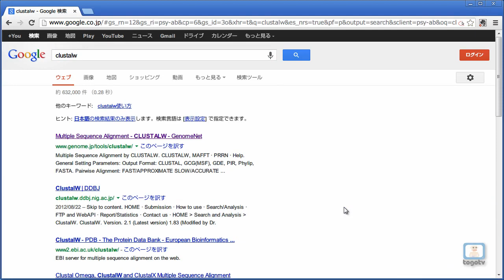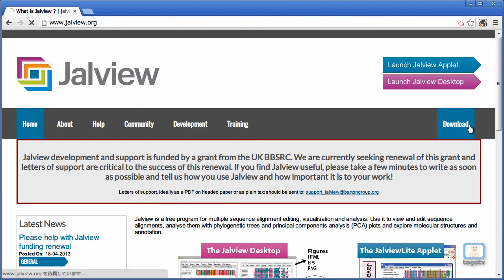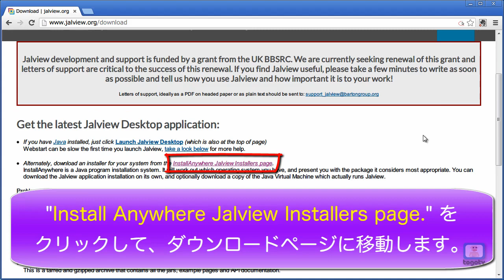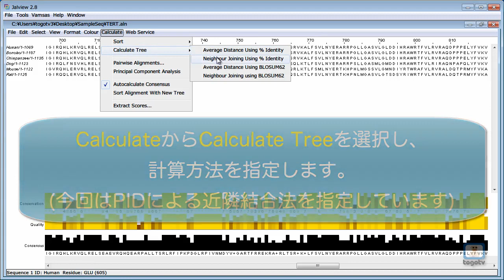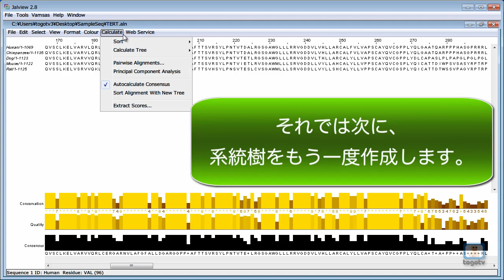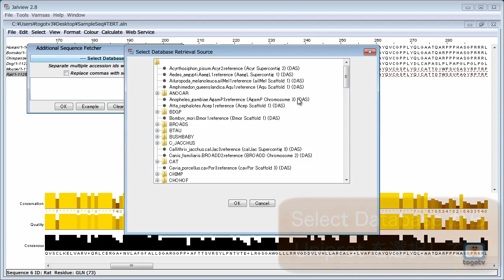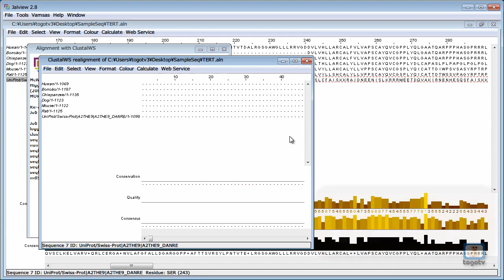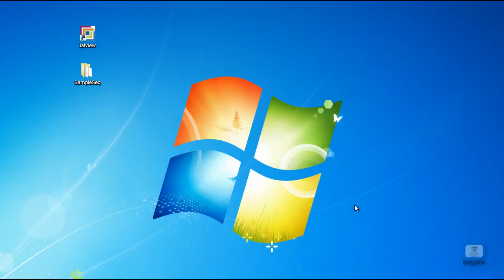Jalviewを使って配列解析・系統樹作成をする 2013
Jalviewは多重アラインメントのビューワー/エディターです。Javaで作られており、Web上で動作するプラットフォームもあります。今回は、PCにインストールしたJalviewを使用して、多重アラインメントの結果から系統樹を作成し、また多重アライメントされた配列を削除・追加します。
Jalviewのインストールは、JalviewのHPから行うことができます。今回使用するTERT.faには、KEGGに収載されているヒト、マウス、ゴリラなどに存在するTERT（テロメラーゼ逆転写酵素）の配列セットが書かれています。また、追加する配列はUniProt ID:A2THE9です。